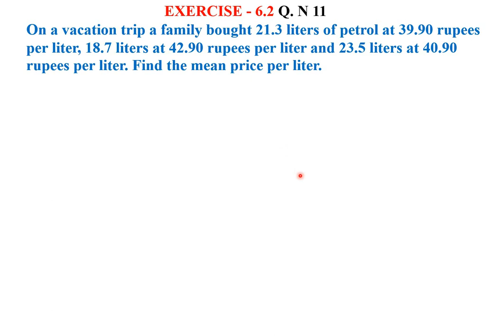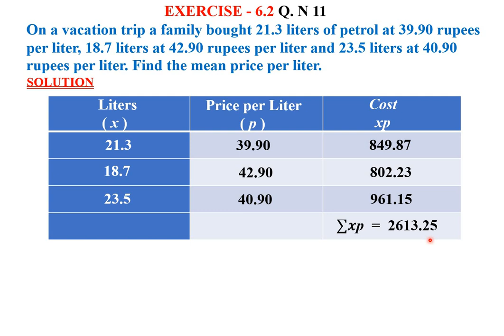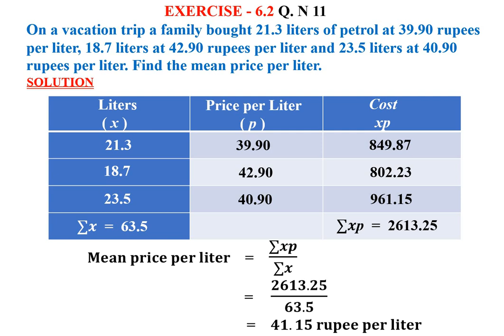|| Math Class 10th || Chapter 6 || Exercise 6.2 || Q.N 11 ||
Question Number 11 math class 10th chapter 6 exercise 6.2 have been solved and explained in this video lecture. This question is about the solution to find the mean price of petrol.  I am sure this video lecture will be a very helpful for you to understand the problem.